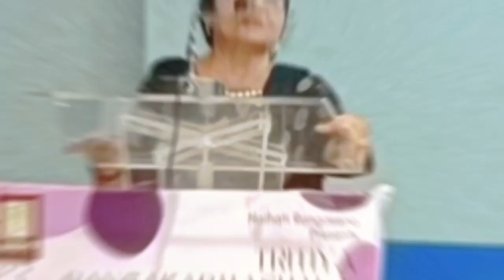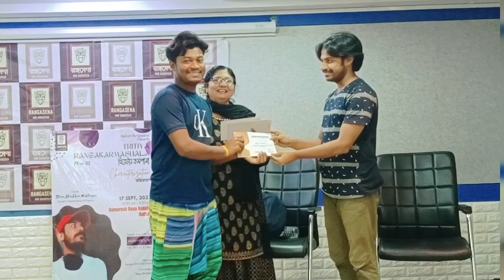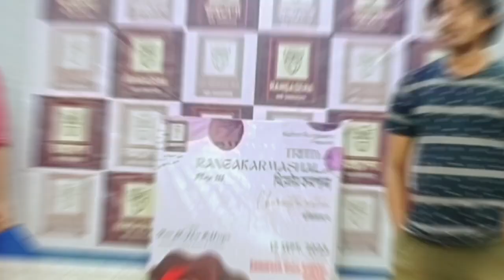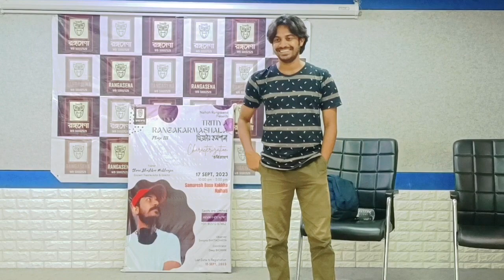Tritiya Rangakarmashala, Phase III ★ Characterisation by Bhashkar Mukherjee, Kolkata (Brief)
Naihati Rangasena present
Tritiya Rangakarmashala 2023
Phase III
A Theatre Workshop on Characterisation
Trainer : Mr. Bhaskar Mukherjee, Kolkata
On 17th September, 2023
At 10:00 am - 3:00 pm
At Samaresh Basu Sabha Kakkha, Naihati